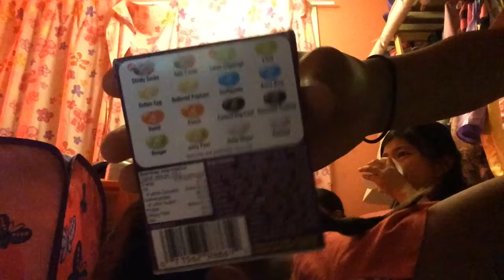11/10/2014 | Bean Boozled Challenge With Andrea, Madison, Pia, Cassie, Heart & Lizzie! 👍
I found this video on my iPad from 2014 and decided to post it... It's cringey because my voice was squeaky and how i said Canned Dog Food "can dawg fod", also when everyone started to let each other smell each other's breaths😂
"Can Dawg Fod" - 3:15

Guests in the video: Andrea, Pia, Cassie, Heart
In the middle of the video Madison and Lizzie come in the video (Madison peeks in the video and you can only see Lizzie's legs lol)

Hope you enjoyed the video and many years later i might watch this back and cringe.

If anyone is wondering why we don't have any content of Jeremy lately, it's because Charlize has been to sleepovers and decided to record / film videos and post on YouTube. Don't worry...
Jeremy will come back on the channel!

I used this to edit on iMovie! ❤️